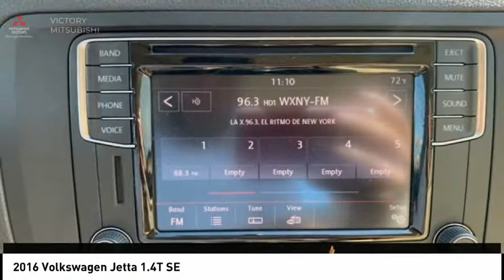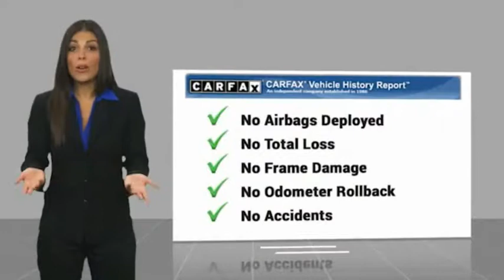2016 Volkswagen Jetta Bronx NY 2507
2016 Volkswagen Jetta 1.4T SE

Victory Mitsubishi
4070 Boston Road

Welcome to Victory Mitsubishi! We offer a combined inventory of 400 cars new and pre-owned vehicles and all come with a quality assurance inspection also our new cars have an unprecedented 10 year 100k mile warranty we also have vehicles car for any want or purpose. Come in to test drive this Volkswagen Jetta 1.4T SE today! Priced below KBB Fair Purchase Price! *, 2-Tone Black/Ceramique w/V-Tex Leatherette Seat Trim.brCARFAX One-Owner.br2016 Volkswagen Jetta 1.4T SE Pure White 4D Sedan Save yourself Time and Money - Fill out a credit application online at victorymitsubishi.com and get pre-APPROVED! Same day delivery. View our entire inventory by visiting our virtual showroom at victorymitsubishi.com - Only 2 blocks away from Exit 13 off I-95 or Minutes from exit 7 on the Hutchinson Parkway. While we make every effort to ensure the data listed here is correct, there may be instances where the pricing, options or vehicle features may be listed incorrectly. Dealer cannot be held liable for data that is listed incorrectly. Visit Victory Mitsubishi online at victorymitsubishi.com to see more pictures of this vehicle or call us at today to schedule your test drive. please refer to dealers website for exact pricing and for any incentives that we my apply!br*